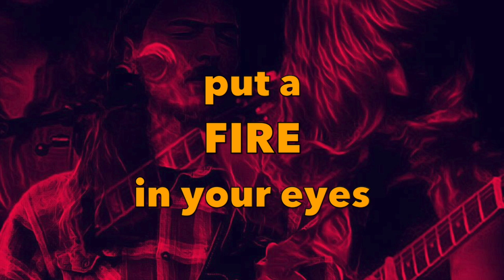Outcrops Triumph NH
Outcrops Triumph New Hope